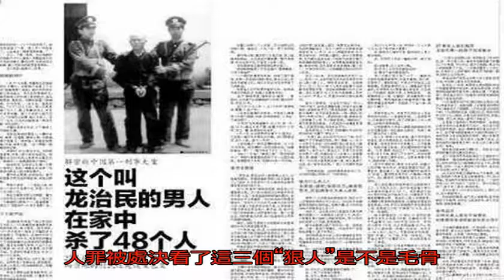建國后最狠殺人犯！喬四一比弱爆了！_搜狐歷史_搜狐網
原標題：建國后最狠殺...